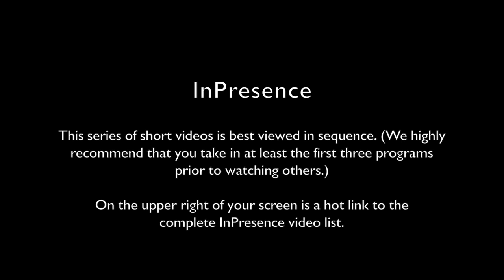InPresence 0008: My Hero William James with Jeffrey Mishlove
InPresence host, Jeffrey Mishlove, PhD, is author of The Roots of Consciousness, Psi Development Systems, and The PK Man. Between 1986 and 2002 he hosted and co-produced the original Thinking Allowed public television series. He is the recipient of the only doctoral diploma in "parapsychology" ever awarded by an accredited university (University of California, Berkeley, 1980). For many years he served as president of the non-profit Intuition Network, an organization dedicated to creating a world in which all people were supported and encouraged in developing inner intuitive abilities.

Here he shares his fascination for and resonance with William James. James is widely regarded as the father of both American psychology and religious studies. Additionally he is regarded as a major philosopher and one of the founders of the American school of pragmatic philosophy. Furthermore, he was deeply engaged in psychical research and the quest to understand the possibility of survival after death. James overcame both depression and illness to achieve greatness.

For opportunities to support the New Thinking Allowed video channel -- please visit the New Thinking Allowed Foundation